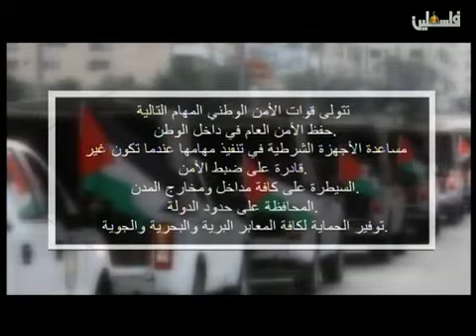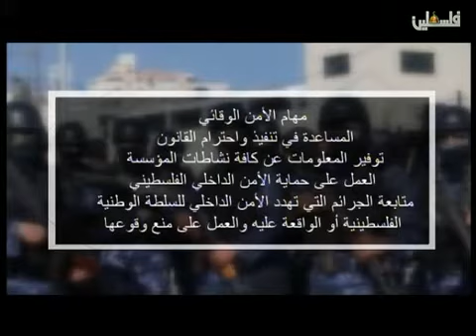حال السياسة 20 9 2015